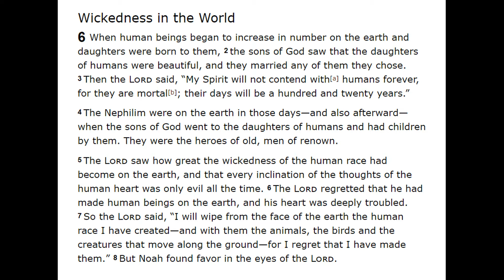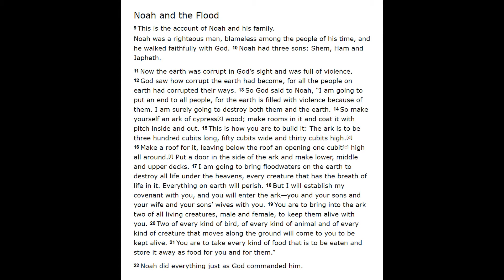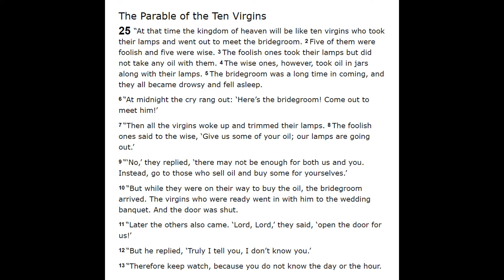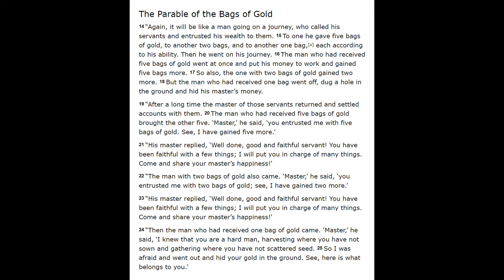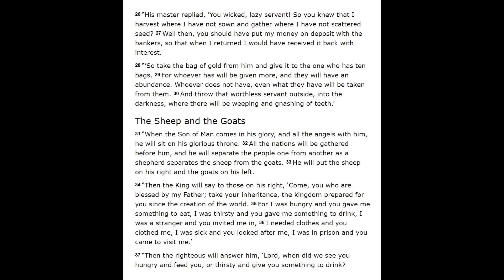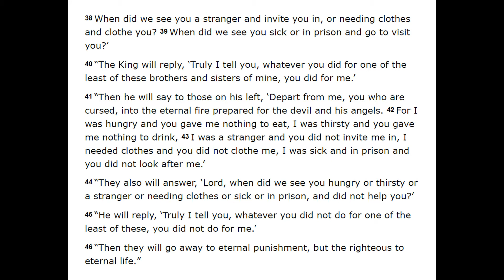BIBLE STUDY with "Maggie & Me" - Genesis 6 / Matthew 25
I have a passion for God's Word and I look forward to sharing His Gospel with you every Sunday & Wednesday!

If you don't know Jesus in a personal way, I encourage you to say a sincere prayer from your heart asking Him to forgive you of your sins and mistakes and ask Him to fill you with His Holy Spirit to help you overcome your sinful nature as you fully surrender your life to Him. Thank Him for shedding His blood for your sins so that you can now spend eternity with Him!

Seek the Lord while He may be found,
Call upon Him while He is near.
Isaiah 55:6